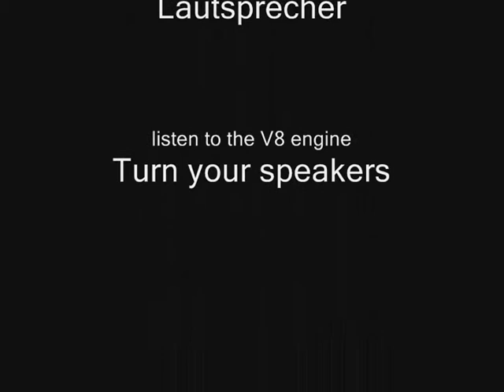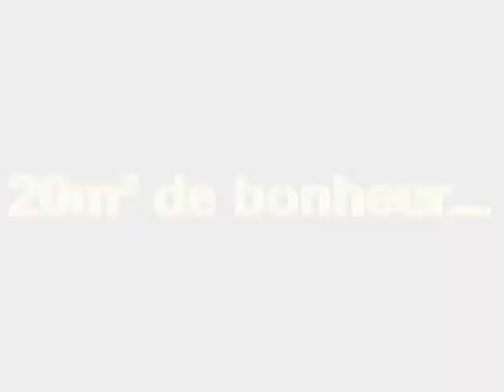LPAT67 - Le Site de la Passion ! - Part CIII - Le Truck Ristimaa terminé, avec le son du V8 -